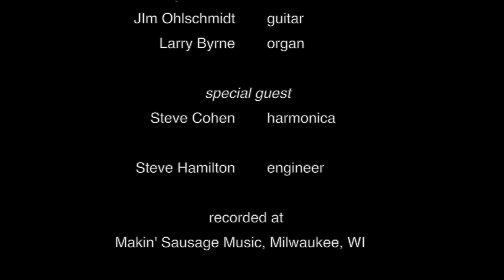Happiness Blues Tracey's Song Day 14, living room dance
We are already at Day 14 of my Living Room Dance series and so much has changed in the world in that very short time. I have been coping with the stresses and concerns by surrounding myself with music and dancing whenever I feel blue. Sharing these wecandance videos with all of you has been healing and fills me with joy. I hope that they are bringing you some peace and happiness as well.

So, today's song is Happiness Blues.  It's a song I wrote for Tracey Thomas' documentary "My First and Last Film.”  I was honored when she approached me about writing the score for her film. Happiness Blues is actually the only song that I sing.  Tracey and her crew came to my house from Milwaukee to film me and Tracey discussing score ideas, while waiting for them to arrive,  I wrote this song inspired by comments I heard in the footage of the film.

It's SO important not to get down on yourself and to share you emotions and fears with those who care about you.  I wore my Happy Buddha tee shirt because it's perfect for this song.

We will get through this together...I feel it to my bones.

Cathy Grier vocals and guitar. Matt Liban drums, Tony Menzer bass, Jim Ohlschmidt guitar, Larry Byrne organ, Deirdre Fellner backing vocals, Steve Cohen harmonica, Steve Hamilton engineer, recorded at Makin’ Sausage Music, Milwaukee.

LYRICS
Happiness Blues, (Tracey’s Song)  words/music by C.Grier

When I Get Down On Myself   Feel So Lost Can’t Find Way
I Can Be So Hard On Myself  Troubles Seem Like They’re Here To Stay

When I Get Down On Myself
And A Feeling Of Gloom Fills My Lonely Room
Too Many Tears Feel So Awful For A Thousand Reasons
And Questions To Ask The Universe

Funny Thing Happiness Is Right Here In My Bones
That’s Right I Said Happiness Happiness Happiness
I Sure Do Feel It In My Bones
I Know It’s In My Heart  Even When I’m Torn Apart
And That’s Just The Nature Of The Blues

When I’m Feeling Mighty Down
I Got To Reach In For The Happiness, Yeah
Got To Know How To Find It, Then Unwind It
‘cause (it’s a feeling deep down)  That Feeling It’s Safe Deep In My Soul

So If You Get Down On Yourself,
You Better Look (Search) For That Silver Lining
‘Cause The Sun Comes Up (is gonna come up) Somewhere In The World
Reason Enough To Keep Us All Smilin’
And That’s Why I Call This The Don’t Get Down On Yourself
it’s Happiness Blues

Cathy Grier a singer-songwriter, guitarist in the blues genre. A composer and performer for over 40 years. She currently lives in Sturgeon Bay, WI since 2016 after living in NYC for 20 years, most notable as nycsubwaygirl where she brought her blend of blues to the underground performing in the Music Under NY program from 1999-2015. You can’t help but feel Cathy’s life story in every heartfelt note. Part Storyteller.